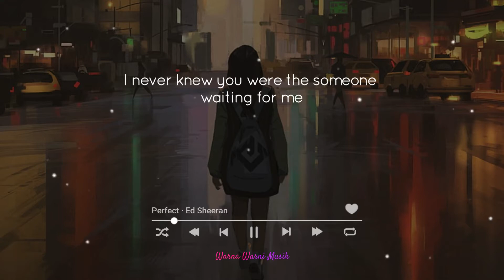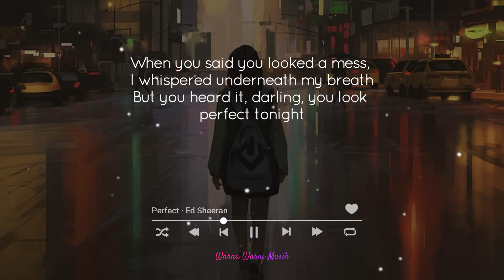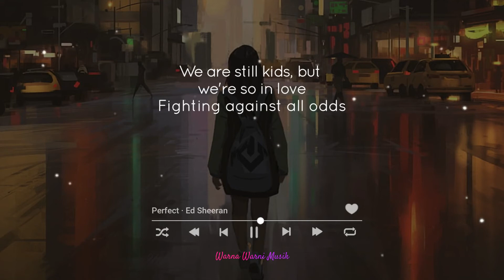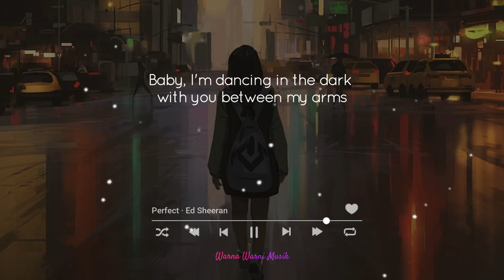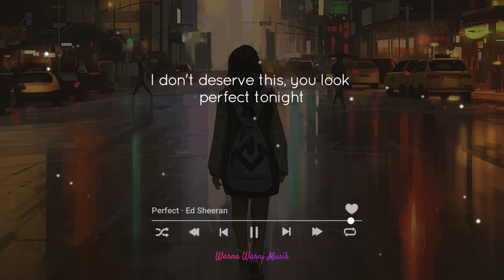Ed Sheeran - Perfect (Lyrics)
Lyrics:
[Verse 1]

[Instrumental]